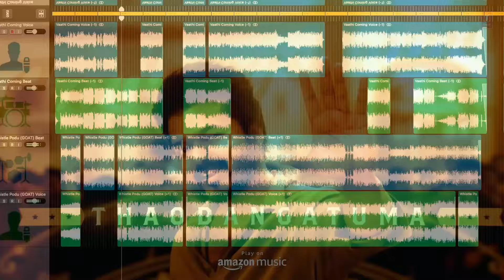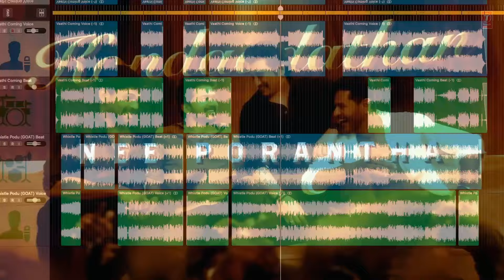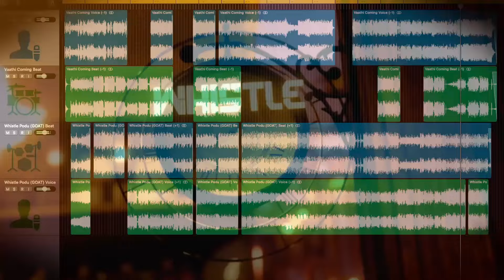Whistle Podu X Vaathi Coming | Vijay | Anirudh | Yuvan Shankar Raja | GOAT | Master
MOVIES : The Greatest Of All Time X Master
COMPOSERS : Yuvan Shankar Raja X Anirudh